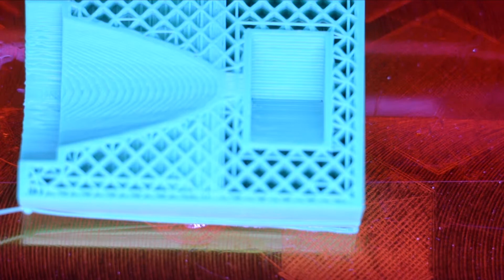The New York Hall of Science: Creativity, Invention and Social Justice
In this installment of our Equals Change series, we visit the New York Hall of Science in Corona, Queens, where an Innovation Institute is providing opportunities for high school-age participants to explore making, entrepreneurship and design research -- and to create something of value for the surrounding community.